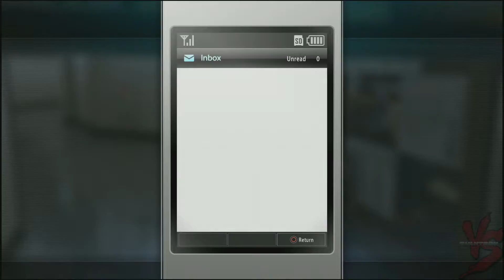Let's Play-Yakuza Kiwami 2-Sidequesting P1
We start on our long journey through the wacky side missions in this game. It's an option.